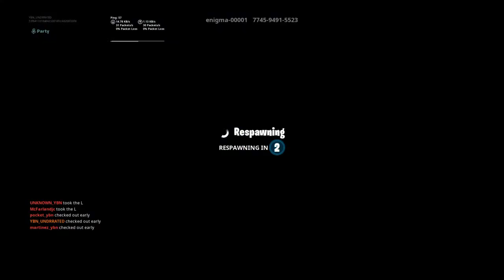Fortnite_20190619201949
Fortnite